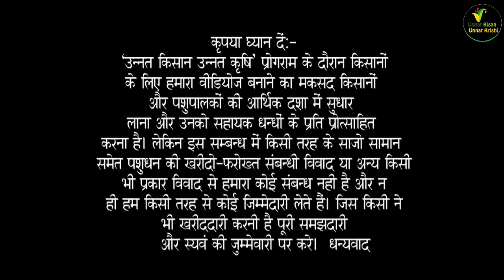हरमनदीप कौर और राजवीर बता रहें है अपनी सुंदर हीफेर की तंदुरुस्ती का राज | Rajveer Dairy Farm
Rajveer Dairy Farm
Vill. Shahpur
Patiala. PB